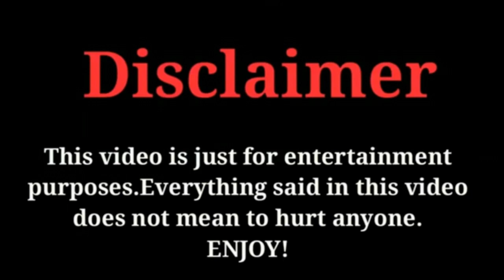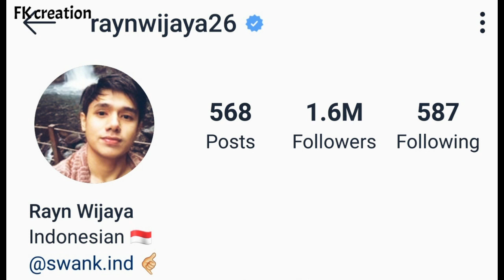Rayn Wijaya Lifestyle | Age | Cars | Net Worth | Facts | Biography | FK creation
THE MOST POPULAR AND VERY TALENTED AN INDONESIAN ACTOR RAYN WIJAYA'S LIFESTYLE AND BIOGRAPHY VIDEO BY FK CREATION 2019